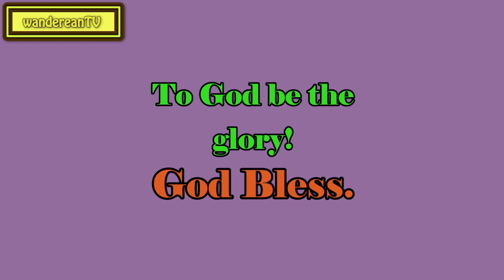The Metropolitan Tabernacle Opening || Charles Spurgeon’s Sermon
Jeremiah 5:22-23
Isaiah 40:1
I Peter 1:6
Zechariah 8:19
Luke 14:23
Genesis 42:1-2
I Peter 2:7
Isaiah 28:20
John 14:27
Romans 8:34
Mark 10:46-52
Colossians 2:15
Revelation 22:17
Psalm 1:4
I Corinthians 10:12
Jeremiah 6:14
I Corinthians 15:35-38
Luke 8:4-8
II Corinthians 5:21
Job 8:7
John 4:48
II Samuel 6:20-22
Exodus 8:2
Matthew 24:24
Matthew 31:23
Job 12:9-10
Romans 9:23-24
Mattthew 4:17; Luke 24:47
Romans 5:21
Matthew 4:23-25
II Samuel 3:39
Matthew 6:22-23
Songs of Solomon 1:7
Amos 8:1-2
Psalm 9:17
John 15:5
Philippians 4:13